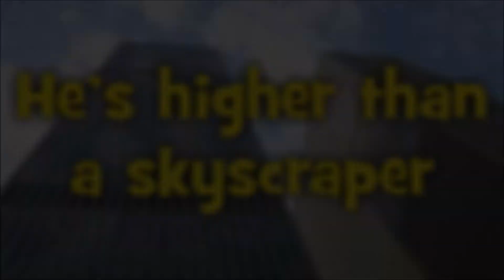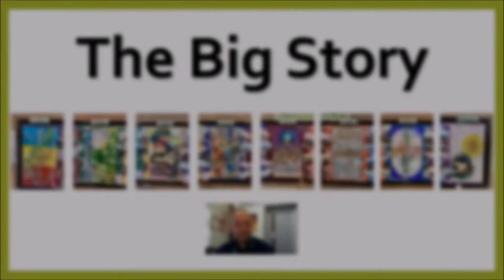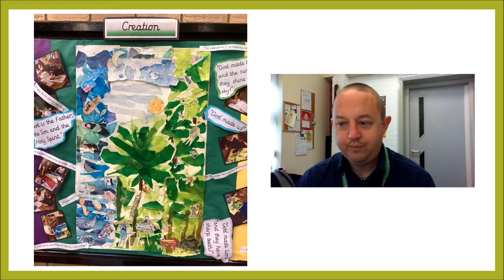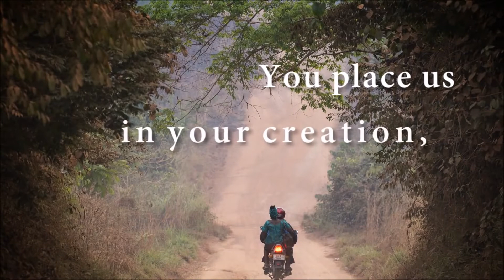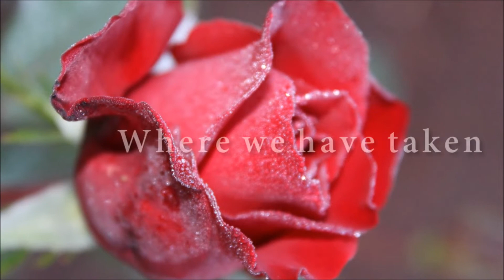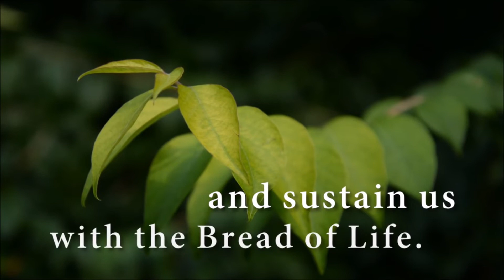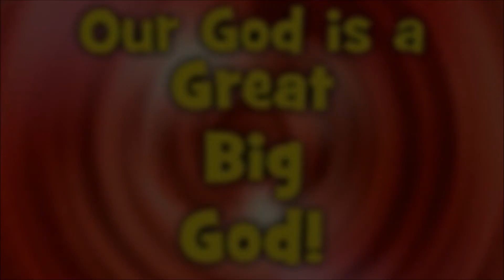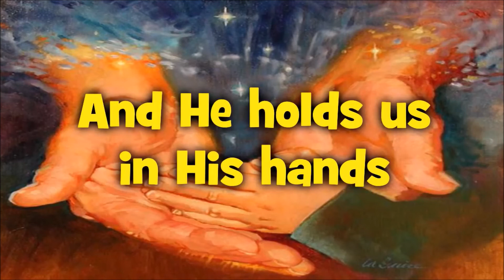Worship 26.09.22 Creation